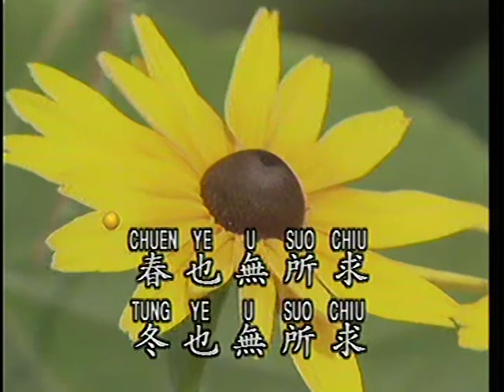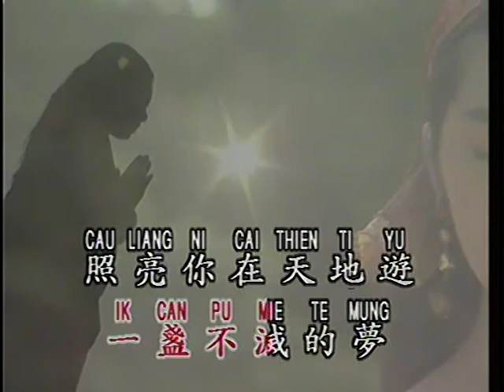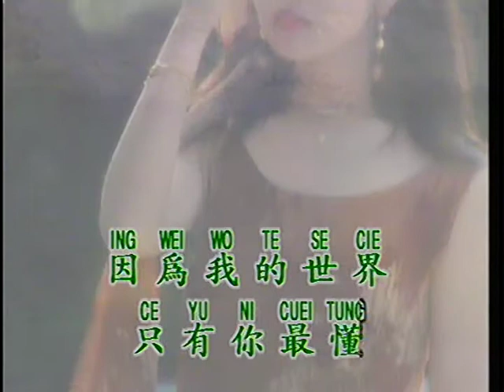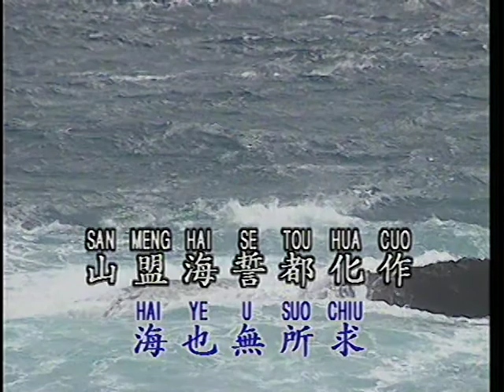我的世界只有你最懂 （優必勝 JRM）